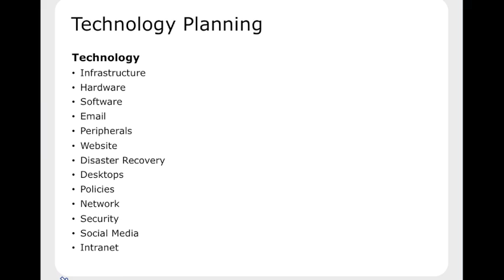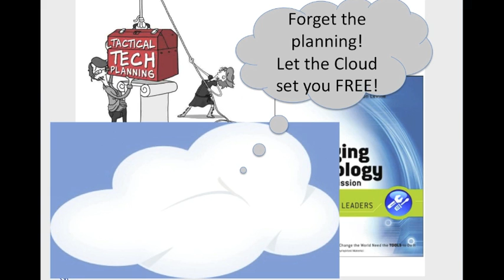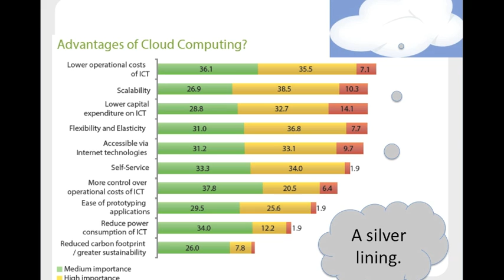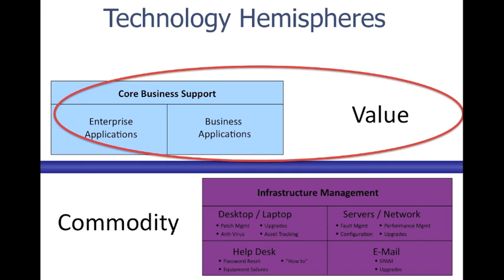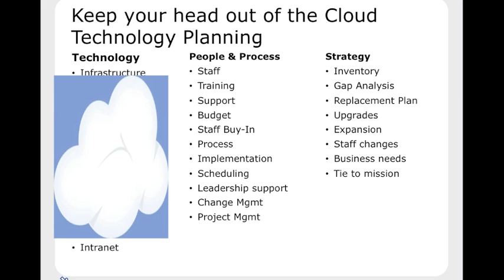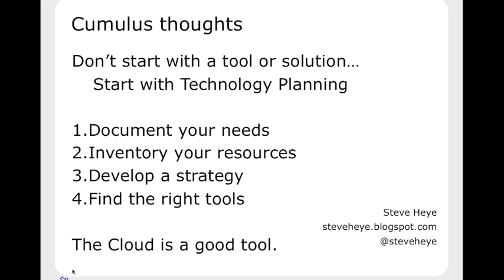13ntc IGNITE - The Cloud. Our Hero. Steve Heye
This is my first attempt to sing at an IGNITE session. IGNITE is 5 min, 20 slides, 15 seconds for each slide and the slides auto advance. Not easy to do. But I think I had some fun with this one about how the Cloud is our hero.
NOTE: the music is from Laura Hall - Improv Karaoke (Laura is from Whose Line Is It Anyway), fun CD for music to make up words to.